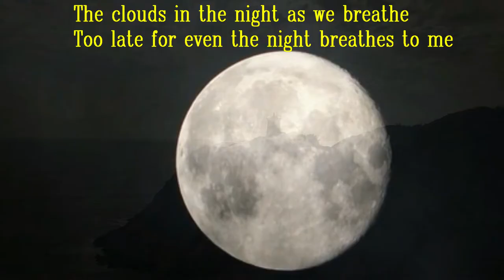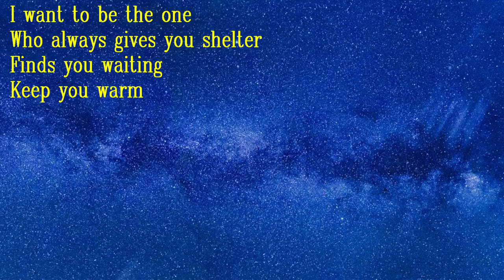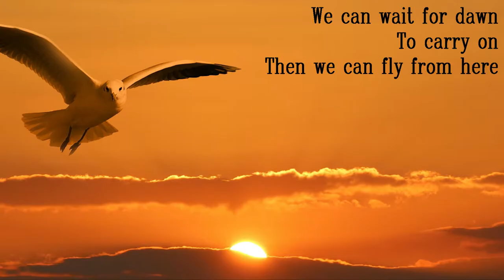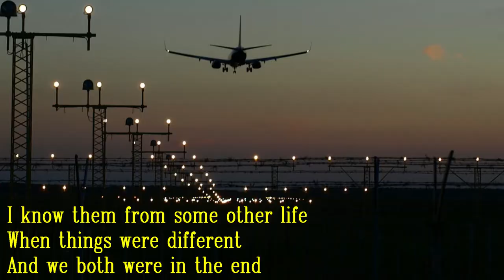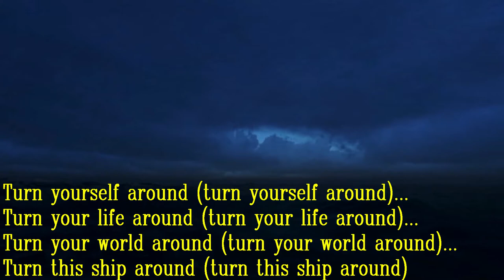Sad Night At The Airfield - YES - English lyrics